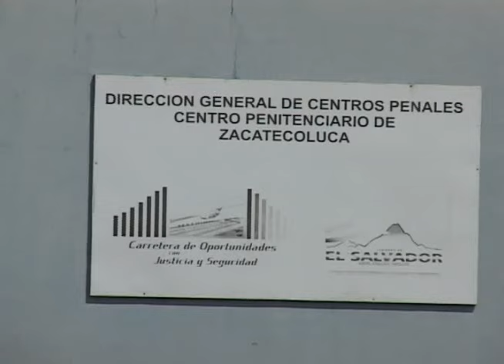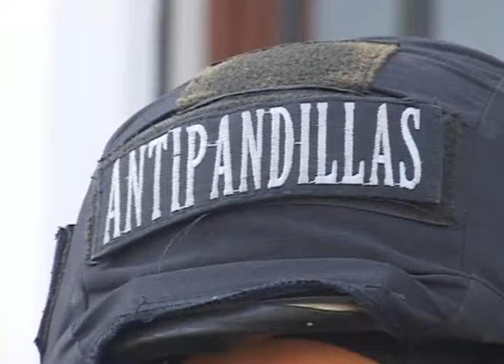MEDIDAS DE EMERGENCIA HASTA DESPUÉS DE VACACIONES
Las medias excepcionales en seguridad deberán esperar hasta después de las vacaciones, a pesar de que se dijo que eran urgentes para frenar la violencia que sufre el país.